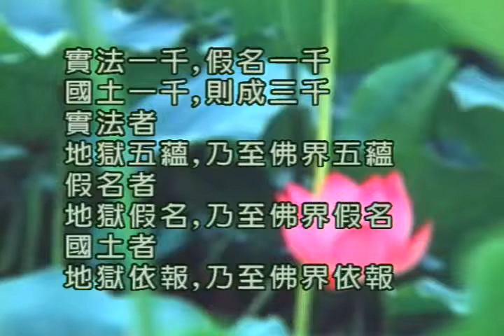jidvd084 轉識成智。四智